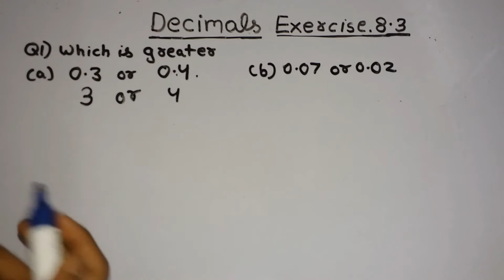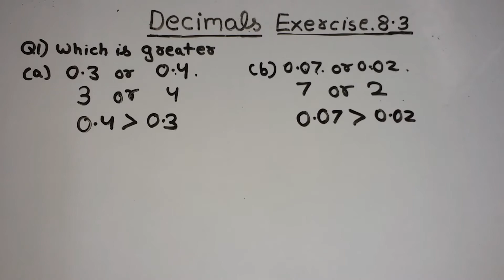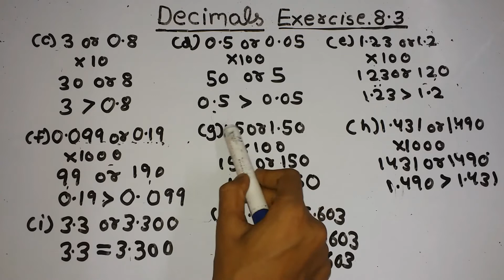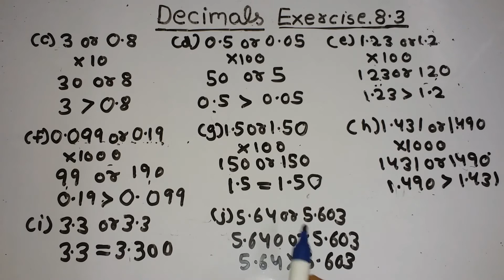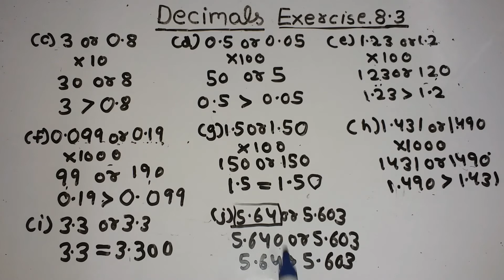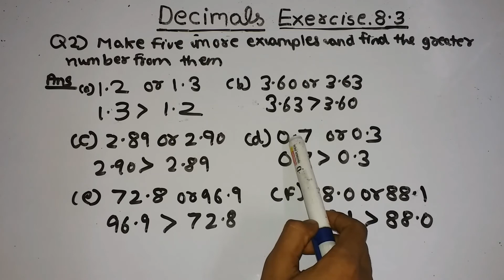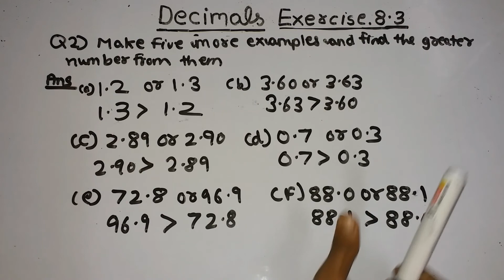decimals exercise 8.3 all question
In this video I taught you about  exercise 8.3 of decimals and if you have a doubt in this video please comment  keep practicing try these and if you want any type of video please comment down and keep supporting to our channel